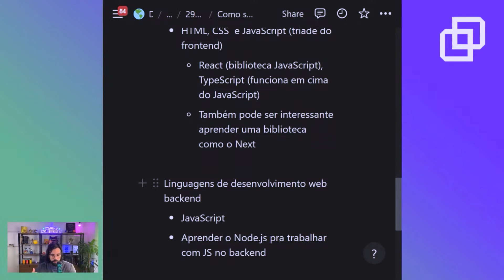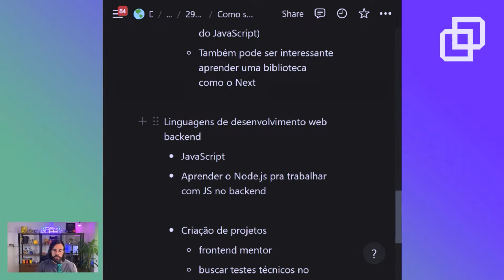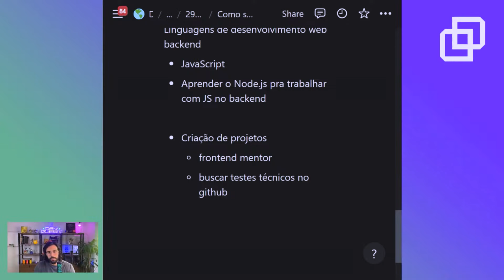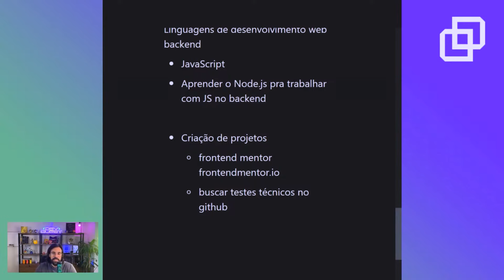Quais LINGUAGENS DE PROGRAMAÇÃO você precisa estudar para se tornar PROGRAMADOR em 2024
➡️ De 22 a 28 de janeiro

Semana de imersão para programadores iniciantes. Aulas teóricas e práticas. Direto ao ponto. Te dando o mapa com o passo a passo do ZERO até seu primeiro emprego dev em até 7 meses!

🎙 PODCAST DEV EM DOBRO - Terças-feiras no Youtube, Spotify e Deezer

🔴 AULA AO VIVO - Toda quinta-feira no youtube, 18h!

📱 Nos segue no Insta pra acompanhar nossos storys diários e nossos carrosséis de dicas de programação!

🛡️ Participe da comunidade para programadores iniciantes e aspirantes, a Guilda Dev em Dobro no Discord

➡️ Ajudamos QUALQUER PESSOA a aprender programação e conseguir seu PRIMEIRO EMPREGO na área em ATÉ 7 MESES! 🚨

✨ Nos acompanhe nas redes para dias, conteúdos e vídeos diários. 🙃